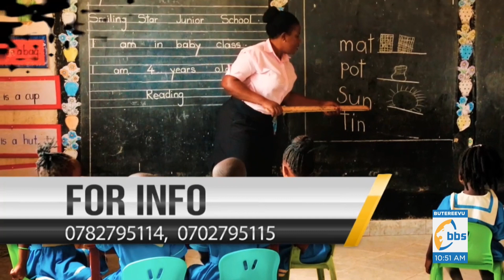Aba Smiling Star Junior School bakwanjulira ekipya mu byenjigiriza